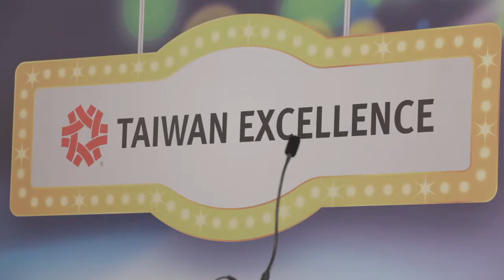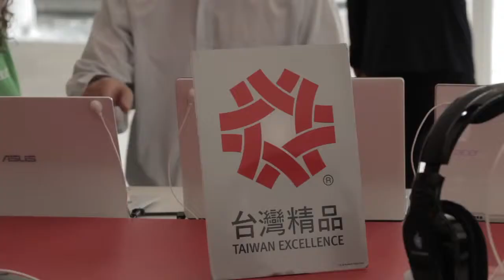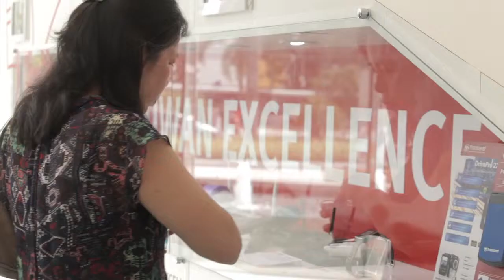貿協於巴西聖保羅Morumbi Shopping推廣台灣精品